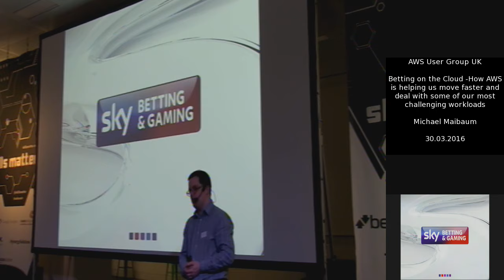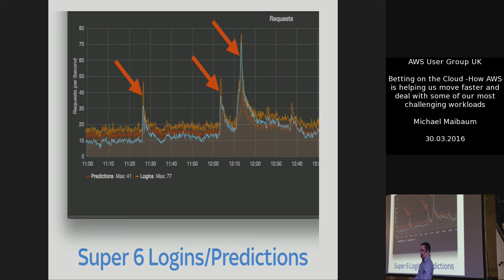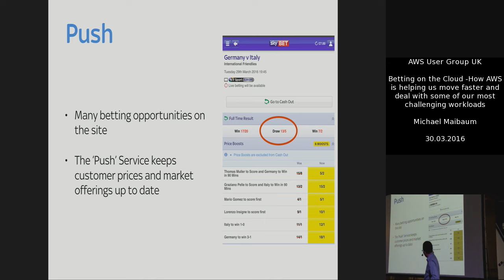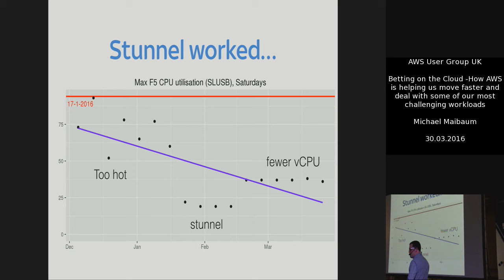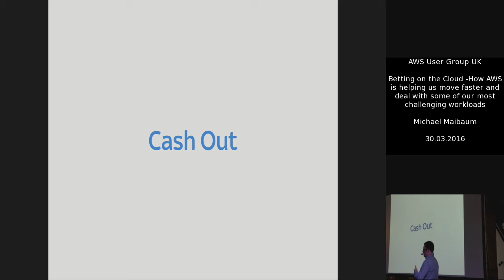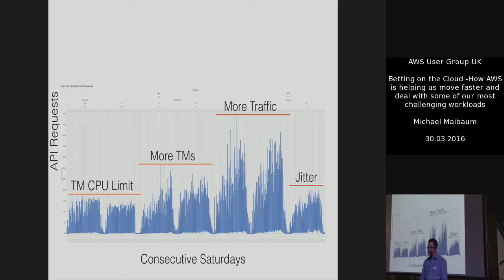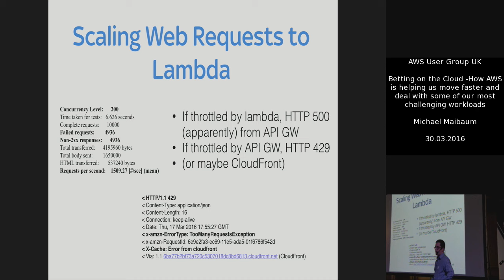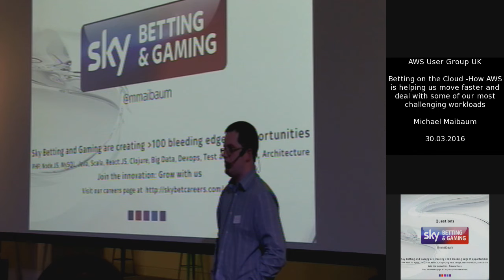Betting on the Cloud - Michael Maibaum, Chief Architect, Sky Betting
How AWS is helping us move faster and deal with some of our most challenging workloads.